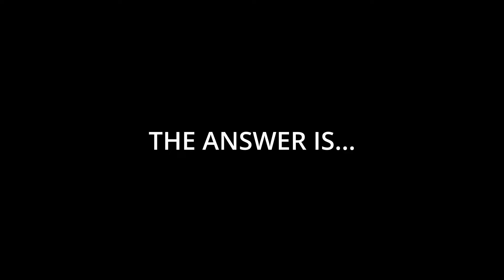GUESS THE WEST. SONG IN 3 SECONDS